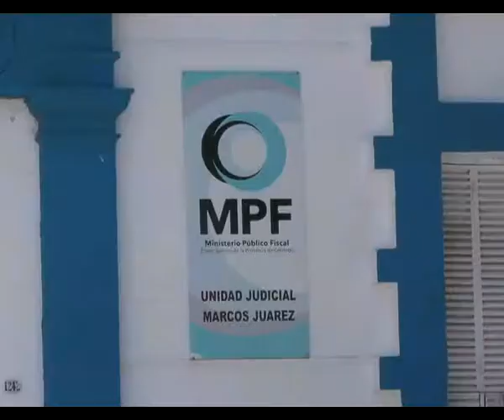Crio. Diego Olmos. Policiales del fin de semana.